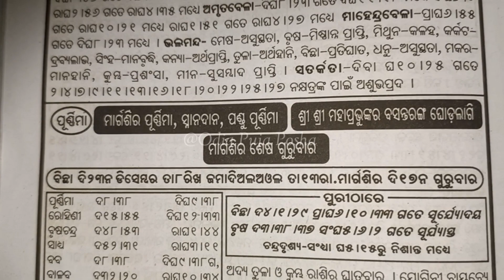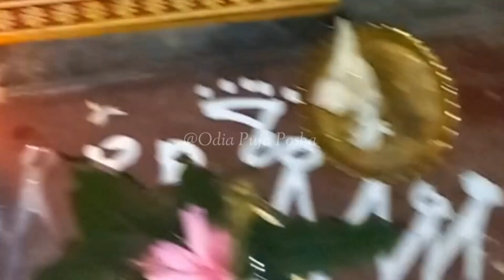Manabasa gurubar puja vidhi odia 2022|ପଣ୍ଡୁ ପୁର୍ଣିମାରେ ଶେଷପାଳି ମାଣବସା ପୁଜା ହବ କି ନାହିଁ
Manabasa Gurubar puja vidhi 20222

ଶେଷପାଳି ରେ ପୂଜା ବିଧି ମାଣ ଉନ୍ମାପନା କରିସାରିଥିଲେ
କିପରି କରିବେ